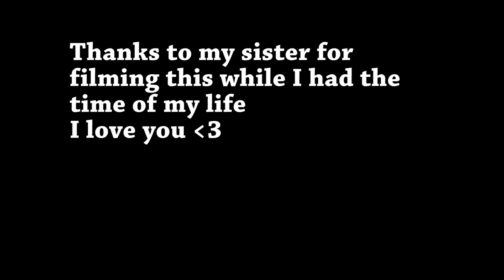Pittsburgh - The Amity Affliction live in Vienna